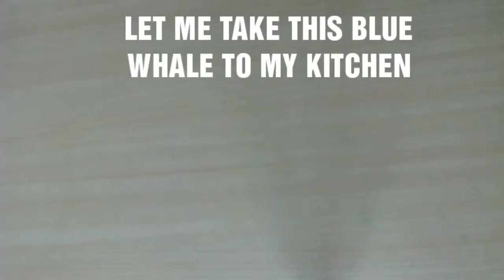Toys cooking / Cook with children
Entertain children at home with useful activities.
We are helping through this video to think different.